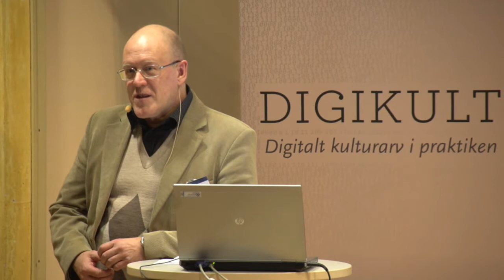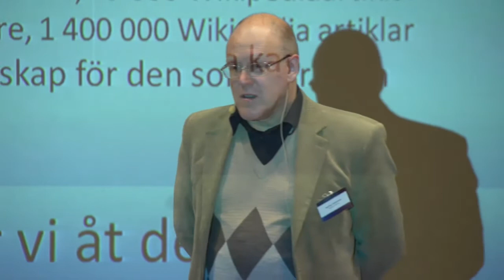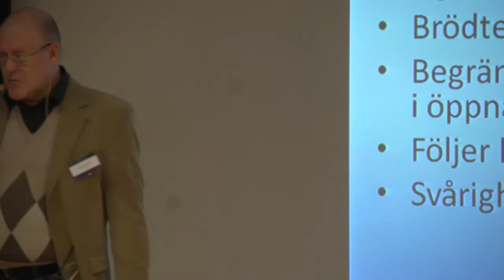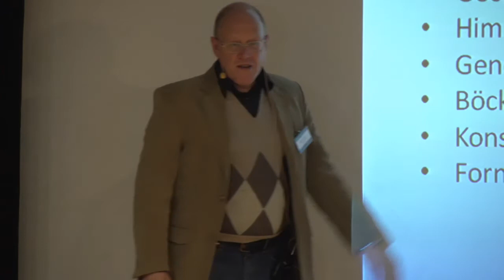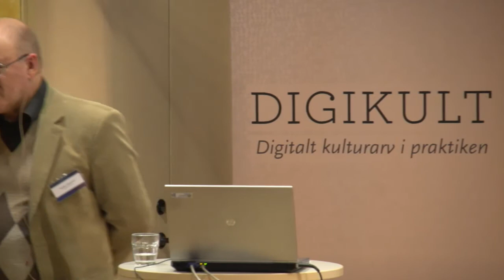Sverker Johansson, fysiker och lingvist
Sverker Johansson, fysiker och lingvist, föreläser på Digikult 2015 under rubriken " Kunskapens miljonprogram - från arkivdata till wikipediaartiklar"